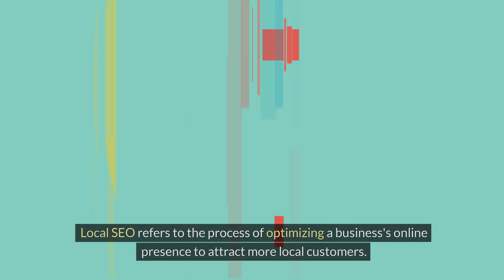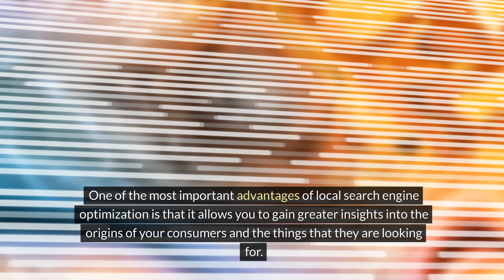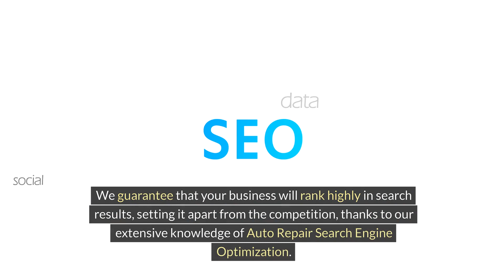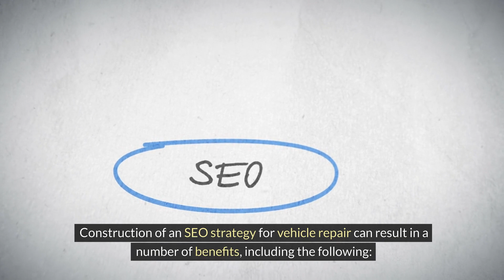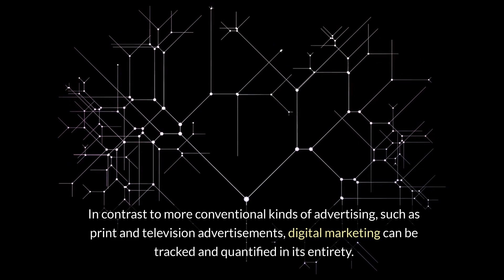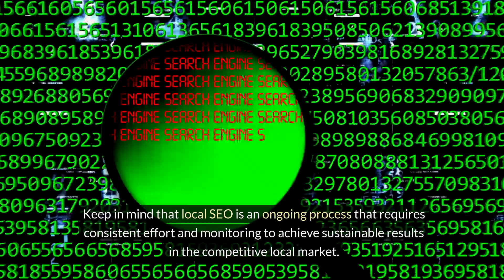Fuel Your Success: Local SEO Tips For Auto Repair Businesses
Unlock the road to success with our latest video, 'Fuel Your Success: Local SEO Tips For Auto Repair Businesses'! In this insightful guide, we delve deep into the world of local search engine optimization (SEO) strategies tailored specifically for auto repair shops. Whether you're a seasoned pro or just starting out in the industry, mastering local SEO is crucial for driving traffic to your business and increasing your online visibility.

Join us as we explore essential tips, tricks, and best practices to ensure your auto repair shop stands out from the competition in your local area. From optimizing Google My Business listings to leveraging customer reviews and creating locally-focused content, we've got you covered every step of the way. Don't miss out on this opportunity to supercharge your online presence and fuel your success in the auto repair industry!